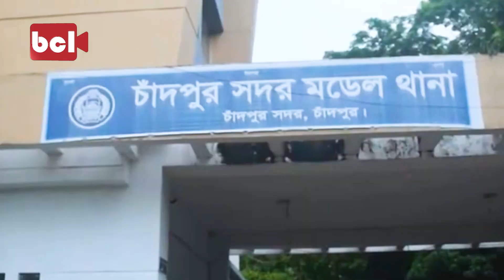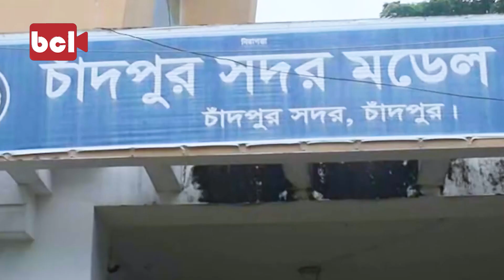পাগলের মত দুয়ারে দুয়ারে ঘুরছেন প্রবাসী | probash time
- Team Probash